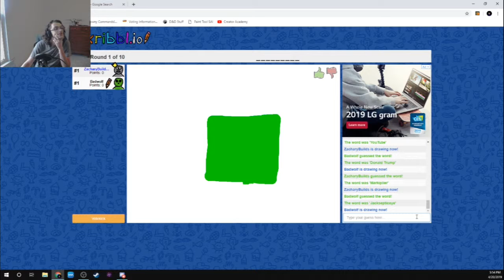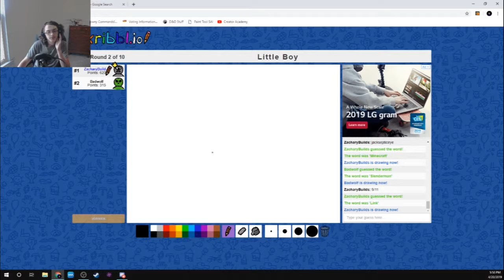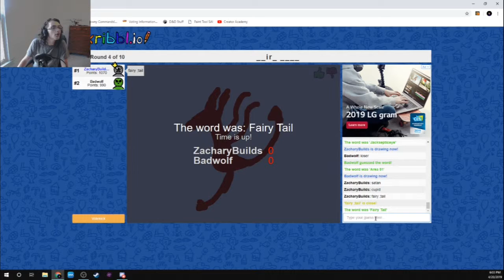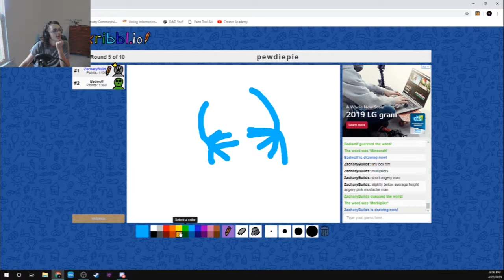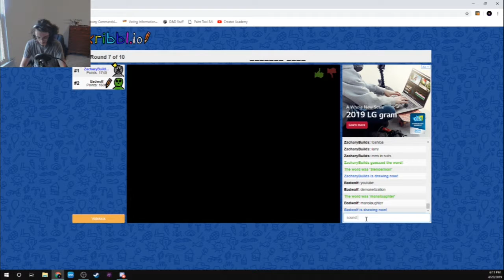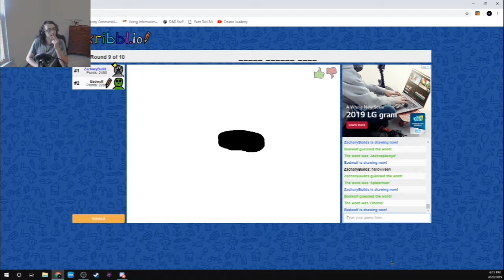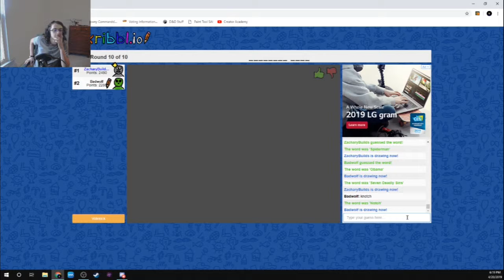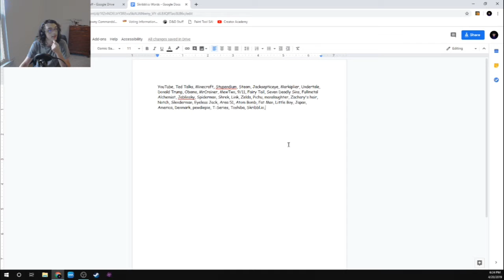skribl.io Episode 2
You wanna join that Discord? Here you go then!
Want to play the game? READ THE TITLE
My links:
DeviantArt: ZacharyBuilds.deviantart.com